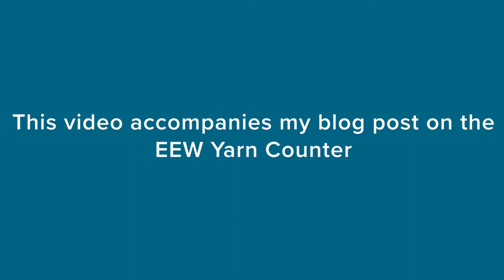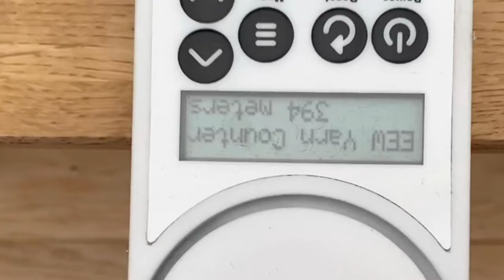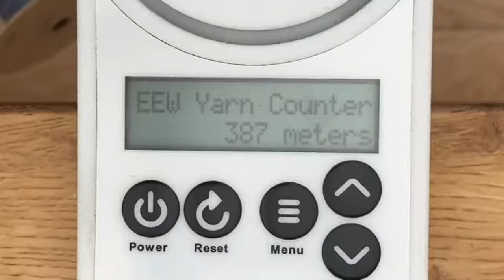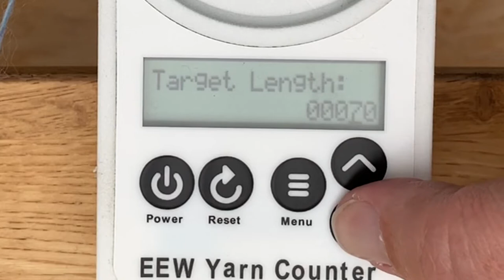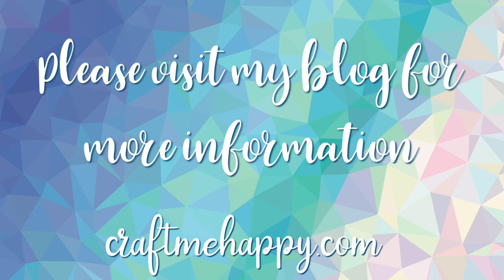Using the Electric Eel Wheel Counter to test the target length function and spin a 5 ply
This video accompanies my blog post on testing the Electric Eel Wheel Yarn Counter.  I wanted to see if I could use it to split my singles into equal lengths and then spin a 5 ply yarn.  I'm using the drill fitting on my 'Bobbins Up' bobbin for the first time too!

The final version of the Electric Eel Wheel yarn counter can be purchased here *

The latest version of the Electric Eel Wheel Nano e-spinner that I'm using in this video can be purchased here*

Timestamps -
0:00 Introduction
0:14 A full bobbin of singles spun on the Electric Eel Wheel Nano
0:24 Setting up the Electric Eel Wheel Yarn Counter
0:32 Winding the singles from a bobbin on a lazy Kate onto a swift
1:06 Showing the length of the yarn displayed on the Dreaming Robots Yarn counter
1:22 Using a drill to wind the singles onto a storage bobbin
2:34 Final image of the singles on a storage bobbin attached to a drill
2:42 Using the Electric Eel Wheel Yarn counter to divide a bobbin up into 5 plies
3:29 Showing 5 balls of singles about to be plied
3:43 Plying a 5 ply yarn on the Electric Eel Wheel Nano
4:32 A full Nano bobbin and the remaining singles
4:43 Image of a 5 ply skein spun and plied on the EEW Nano